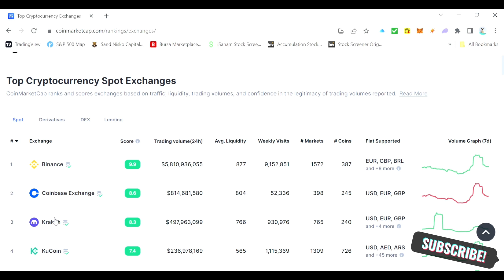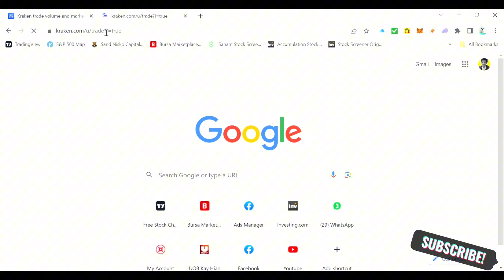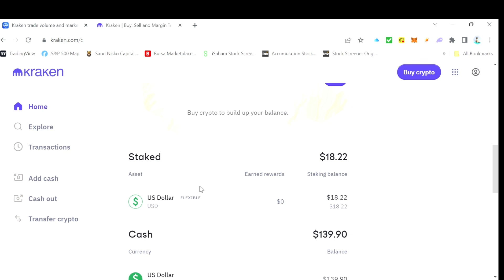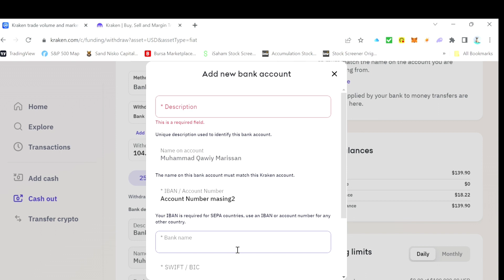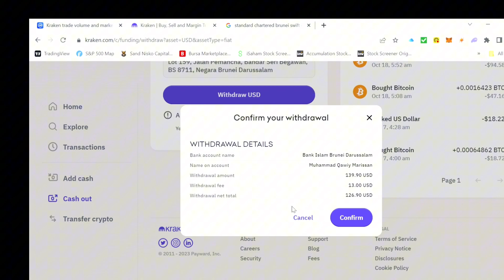2023 - How to Withdraw Money From Kraken To Your Bank Account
Kraken is one of the Top 10 crypto exchange in the world. For those of you who are using Kraken, this video is for you!

✅ Win up to 30,000USDT when you register here. Crypto is going up! Don’t miss this!

Im an engineer 👨‍🔧📏📝📊 by profession and entrepreneur 👨‍💼📈💵💰 at heart.

Drop your comments. Thank you!